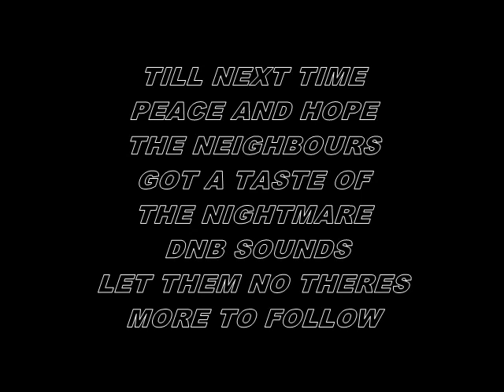dark drum n bass mix -23-02-2017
kept this mix on a old and new flex 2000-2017 beats again got to say sorry if i dont reply to comments bloody youtube anyways hope you and the neighbourhood enjoy ..download link is in description to :)

.track list av a good one.
Technical Itch - The Real
Konflict - Messiah
Brainpain & Katharsys - Thunderstorm
Raiden and Propaganda - Machine Soul (Panacea mix)
Sinister Souls & Proton Kid - Danger Time
The Panacea - Ear2Brain
Sinister Souls - Dead Eyes
Masheen & Kano - The Void
Limewax - Arsch Noisyum
The Panacea Feat. Goldberg Variations & Untergang - Ryse & Shiiine (Cooh Remix)
Proton Kid - Swing With Me
Micromakine & Sinister Souls - Invaders
Freqax and Damage Inc Highly Efficient Machine
Kaiza feat Try and Error - Assat VIP (Batuh)
Freqax & Sinister Souls - Connect The Cuts
Limewax & Synthakt - Morons
Savage - Violent
Sinister Souls & Mathizm ft. Proton Kid - Mad Men
Freqax & Gein - The Disease
Detest-Brave The Storm (Limewax & Thrasher Remix)
Vicious Circle - Doom Train
Fragz & Erre-In Da Place
Vicious Circle & Nocturnal - Welcome to Shanktown VIP
Alexander Head - Hardcore Bootleg
Counterstrike & The Panacea - Tockotronic
V8 - Through the Walls
Counterstrike-Fear Division Destruction
Teddy Killerz & Counterstrike - Horror Story
Unknown Error - War Games (Donny Remix)
Technical Itch - The Stranger Destroys
Fragz Ft. Sinister Souls - U Mad
Donny - Life
Sinister Souls - To The Bone
Prolix & Nocturnal - Crater
Proton Kid-Scary(Triamer & Nagato VIP)
Nanotek - Never say die (Cooh Remix)
Limewax - Agent Orange (Mathizm Bootleg)
Limewax - Kristall Weizen
Micromakine - Each Of Us (Sinister Souls Remix)
Noisia - Block Control
Hallucinator - The Plague
Synergy - Destroyer
Hallucinator & Sinister Souls - Exorcize
Hallucinator - Motherfucker
Evol Intent - Era of Diversion
Gypsy Soul - Black Book Man
Fluten - Misanthrop
Counterstrike - V
Cooh & Counterstrike & Balkansky - Fucking Disgusting
Counterstrike - Enemy
Clap Cognac - Banger
Counterstrike & The Panacea - Tinnitus
Dylan & Limewax - Cleansed By A Nightmare (Neuralnoise VIP)